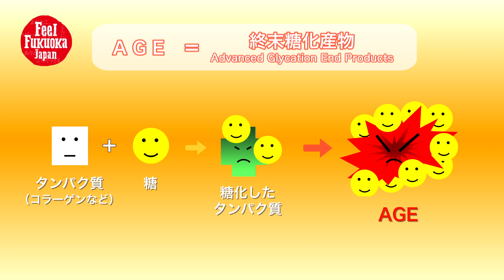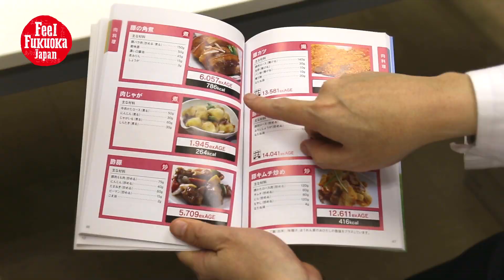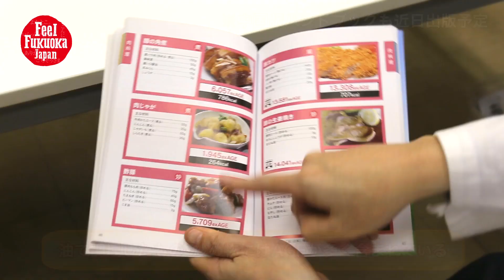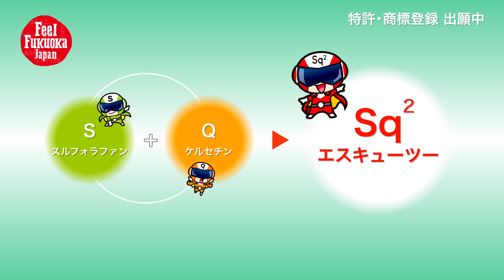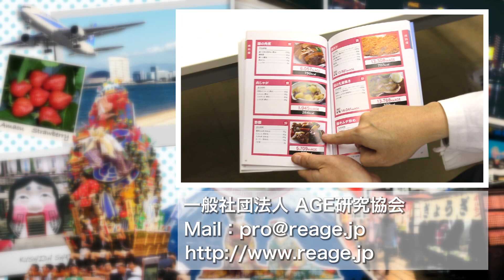What Are AGEs - Advanced glycation end products ?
Advanced glycation end products (AGEs) are proteins or lipids that become glycated as a result of exposure to sugars. They can be a factor in aging and in the development or worsening of many degenerative diseases, such as diabetes, atherosclerosis, chronic kidney disease, and Alzheimer's disease.

AGEs affect nearly every type of cell and molecule in the body and are thought to be one factor in aging and some age-related chronic diseases. They are also believed to play a causative role in the vascular complications of diabetes mellitus.

Under certain pathologic conditions, such as oxidative stress due to hyperglycemia in patients with diabetes, and hyperlipidemia,AGE formation can be increased beyond normal levels. AGEs are now known to play a role as proinflammatory mediators in gestational diabetes as well.

The animal and human evidence is that significant amounts of dietary advanced glycation end-products (dAGEs) are absorbed and that dAGEs contribute to the body's burden of AGE, and are associated with diseases such as atherosclerosis and kidney disease.

In the context of cardiovascular disease, AGEs can induce crosslinking of collagen which can cause vascular stiffening and entrapment of low-density lipoprotein particles (LDL) in the artery walls. AGEs can also cause glycation of LDL which can promote its oxidation.Oxidized LDL is one of the major factors in the development of atherosclerosis.Finally, AGEs can bind to RAGE (receptor for advanced glycation end products) and cause oxidative stress as well as activation of inflammatory pathways in vascular endothelial cells.

In other diseases
The formation and accumulation of advanced glycation endproducts (AGEs) has been implicated in the progression of age-related diseases. AGEs have been implicated in Alzheimer's Disease, cardiovascular disease, and stroke. The mechanism by which AGEs induce damage is through a process called cross-linking that causes intracellular damage and apoptosis. They form photosensitizers in the crystalline lens, which has implications for cataract development. Reduced muscle function is also associated with AGEs.